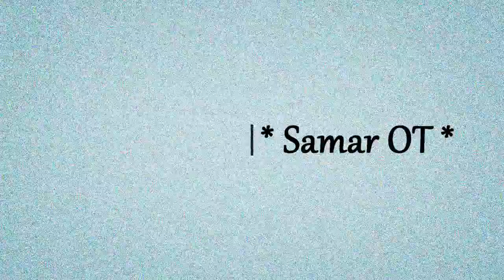:: VLOG :: Empacando para un viaje corto: Veracruz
ღღ Despliega aquí para más información ღღ